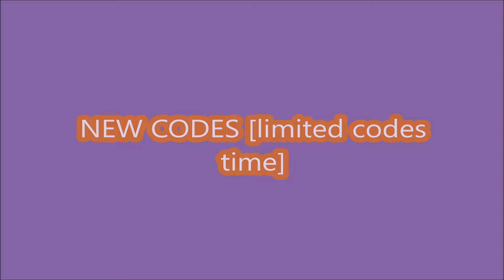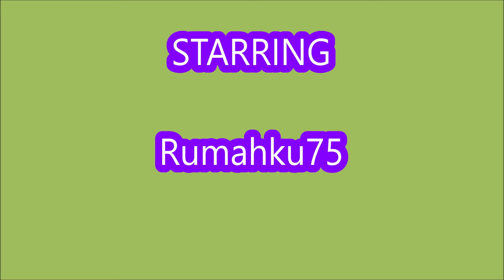*NEW CODES [PART 2] APRIL 11, 2024* [NEW ITEMS!] FREE UGC SPINNER! ROBLOX | LIMITED CODES TIME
FREE UGC SPINNER!
- NEW CODES
-  LIMITED CODES TIME
- [PART 2] APRIL 11, 2024